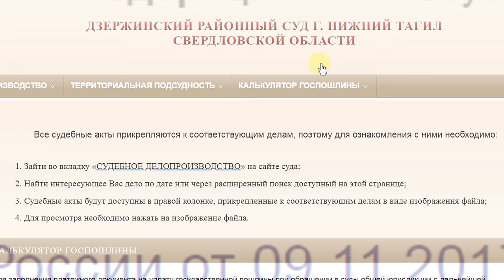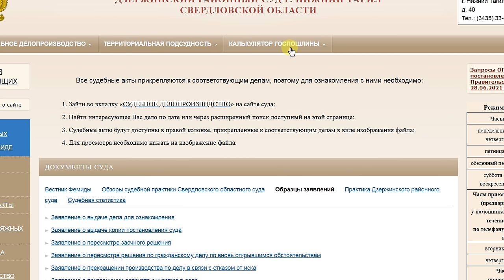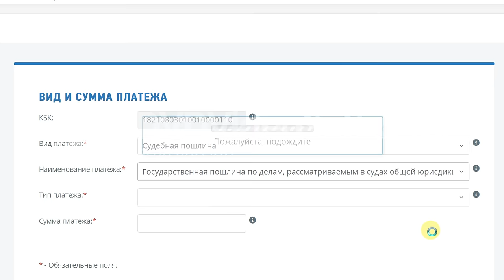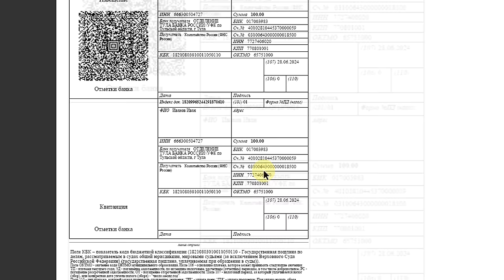Сенсация 💥 Вот где ☝прячут советские RUBли ❗❗❗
►БУДЕМ БЛАГОДАРНЫ ЗА ПОДДЕРЖКУ
Коды валют 810 и 643 российский рубль Морской протест ᅲао_д子эн советские рубли прячут